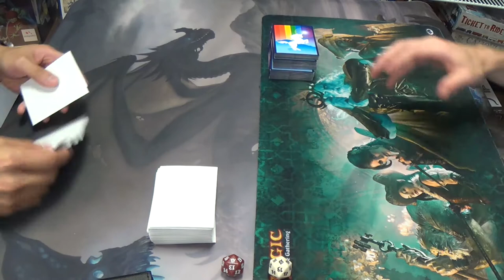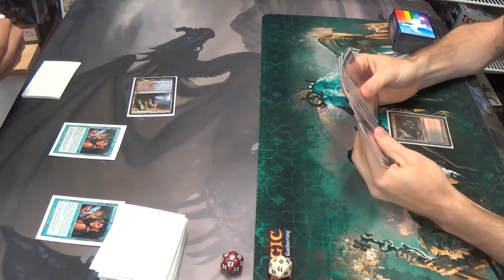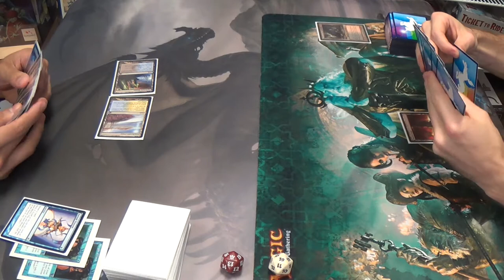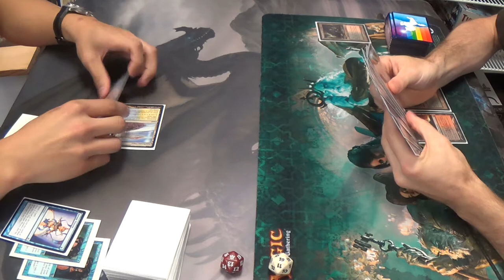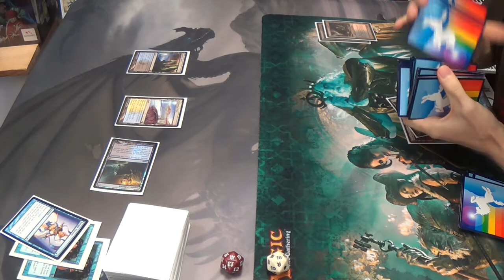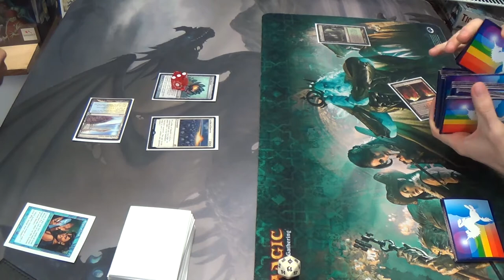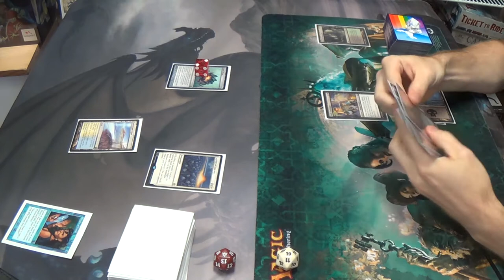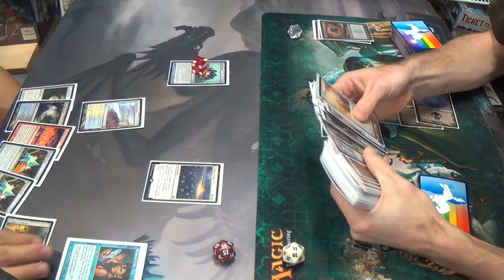Modern Magic — Ad Nauseam vs. Black Moon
Oh combo…

Had I only included some mainboard hand attack like Inquisition of Kozilek…

I had wanted to call this deck "Sixth Seal", after the passage in Revelations in which the Sun turns black and the moon turns red. That being said, Blue Moon is already a thing, and this deck is basically a colorshifted Blue Moon, I figured that I might as well go with the easier name to remember.

Anyway, here's my list for you to enjoy:
Creatures
4 Dark Confidant
4 Gatekeeper of Malakir
1 Grim Lavamancer
1 Magus of the Moon
4 Pack Rat
Enchantments
4 Blood Moon
Instants
4 Geth's Verdict
4 Lightning Bolt
1 Shard Volley
2 Terminate
4 Victim of Night
Planeswalker
1 Chandra, Pyromaster
Sorceries
3 Molten Rain
1 Mizzium Mortars
Lands
4 Blood Crypt
4 Bloodstained Mire
1 Snow-Covered Mountain
9 Snow-Covered Swamp
4 Verdant Catacombs
Sideboard
2 Deathmark
1 Dragon's Claw
2 Illness in the Ranks
4 Inquisition of Kozilek
2 Rakdos Charm
1 Shatterstorm
1 Slaughter Games
2 Surgical Extraction